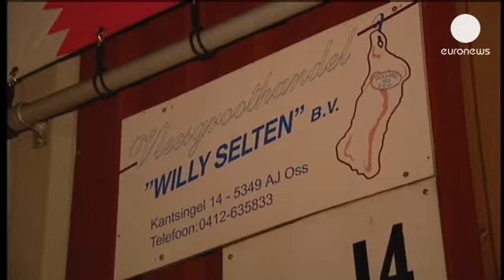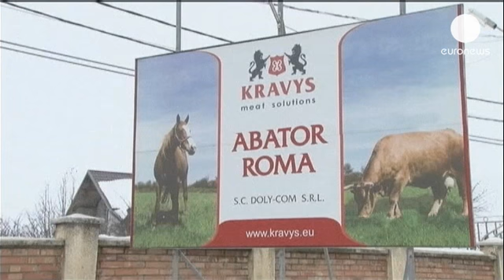Avrupa'nın at eti skandalı karnesi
Avrupa'da at eti skandalının yaşandığı son yer Hollanda oldu. Ülke, geçtiğimiz hafta Avrupa'ya satılan yaklaşık 50 bin tonluk eti, at eti içerebileceği ihtimaline karşı geri çağırdı. Bu ürün, Avrupa genelinde yaklaşık 380 ve Hollanda'da 180 firmaya satılmıştı. Avrupa'da bu etin en büyük alıcıları Fransa, Almanya ve İspanya. Geçtiğimiz şubat ayında aynı Selten firması, bifteğe at eti karıştırdığı gerekçesiyle uyarılmıştı. Şu ana kadar skandalın yaşandığı Avrupa ülkeleri arasında Fransa, İngiltere, Almanya, İrlanda, İsviçre, İsveç ve Romanya bulunuyor.

At etinin özellikle dondurulmuş gıda ürünleri içinde daha fazla bulunduğu ortaya çıktı. Şubat ayında Fransız Spanghero firması, kendisini tartışmaların odağında buldu. Daha çok dondurulmuş gıdalar için et satan firmanın ürünlerine at eti karıştırdığı anlaşıldı. Firma, ürün etiketlerini değiştirmekle suçlandı.

Avrupa Birliği'nin diğer bir ucu Romanya da yakından takip ediliyor. Ülkenin kuzey doğusundaki Roma kentinde bulunan Doly-Com firmasında at eti üretimi yapılıyor. 300 kişinin istihdam edildiği firma, her yıl yaklaşık 80 ton at etini Avrupa ülkelerine ihraç ediyor. Şirketin yöneticisi, ürünlerin etiketini değiştirmekle suçlansa da o, hataları olmadığını söylüyor: "Başka bir yerde belki Fransa'da yeniden etiketlenmiş olabilir. Fakat Romanya'da yapılmadığından eminim. Bizdeki bütün araçlar GPS ile takip ediliyor. Araçların hızları, verdikleri molalar, herşey takip ediliyor. "

1993 yılında Avrupa'da gıdaların serbest dolaşımının kabul edilmesinden sonra izlenebilirlik zorunlu hale getirildi. Böylece ürünlerin pazara  girmesi ve geri çağrılması daha kolaylaştı. Benzer bir hata Çek Cumhuriyeti'nin başkenti Prag'daki IKEA restorantında karşımıza çıktı. Çek Veteriner Ajansı'ndan yetkili, ürünlerin sağlıklı olduğunu savunuyor. "Aldığımız bilgilere göre bütün at etleri piyasaya yasal yollardan girdi. Bunun anlamı ürünler, tüketici için kesinlikle güvenli. Sadece dağıtım sırasında at etleri biftek olarak tekrar etiketlenmiş."

Yaşanan son büyük gıda krizini hatırlayalım. 1996'da İngiltere'de patlak veren deli dana hastalığından dolayı 200'den fazla kişi hayatını kaybetti. İngiliz etine o yıl konan ambargo ancak 1999'da kaldırıldı.